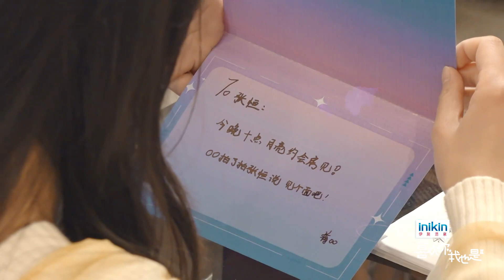蒋林伶 写月亮约会邀请函 和姐妹分享为难心情 | 喜欢你我也是3 EP7| Yes, I Do season 3 | iQiyi综艺